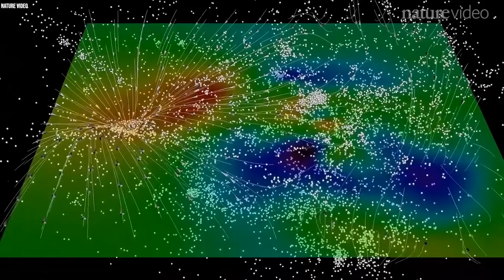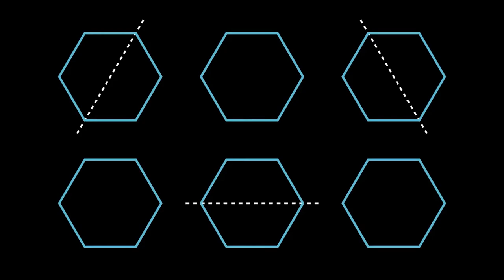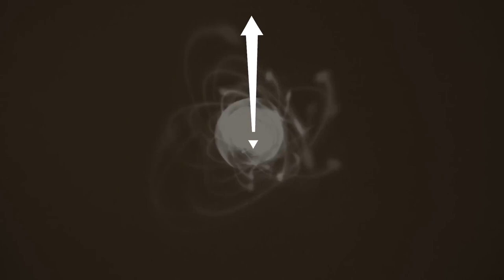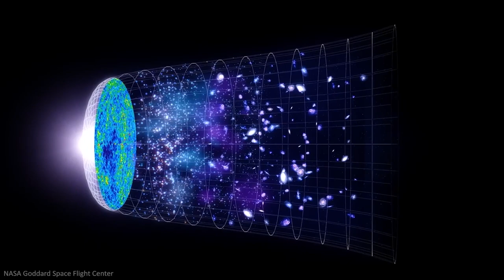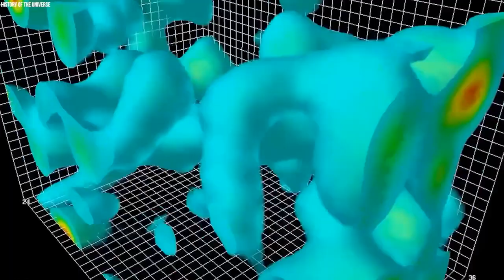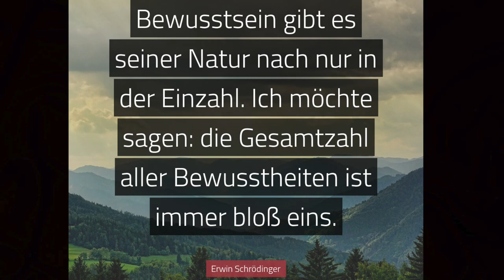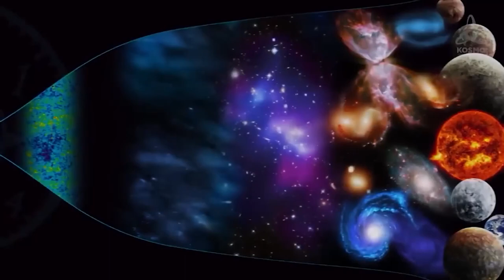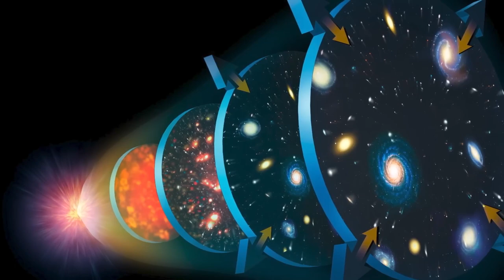Hegel: Geist ist Geil!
Phänomenologie des Geistes - Philosophie mit Hegel, Rilke, Ton Steine Scherben, Falco, Nina Hagen, TribalNeed, Robert Stadlober, Coach Carter